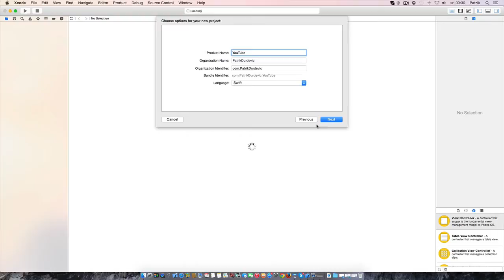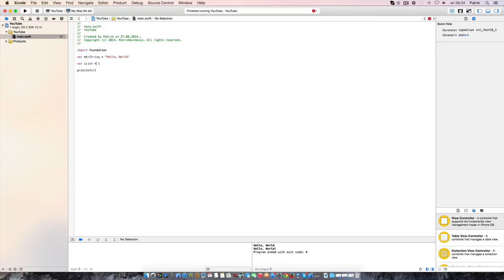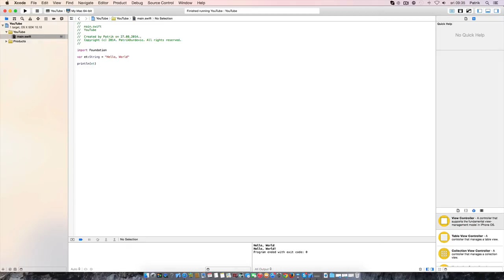Let's Learn Swift Programming #1 - Bacis Syntax And Declaring Variables